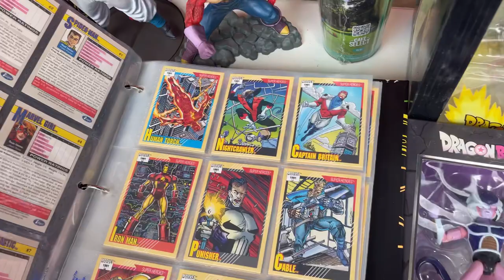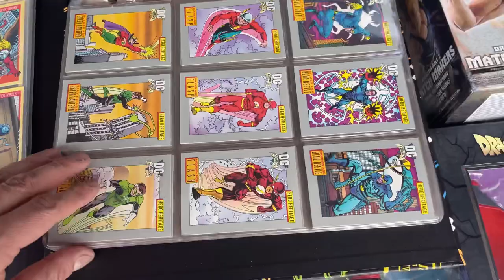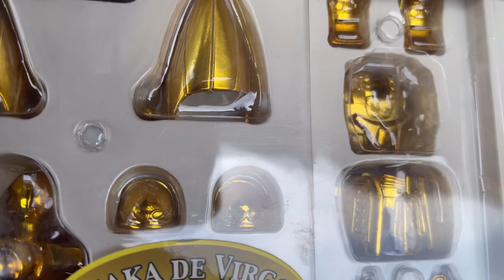Dónde quedó Forever Toys??? se nos perdió el Compa Gera... Cacería en la pulga TX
llegamos a Forever Toys ya no estaba nuestro Colega Gerardo de Intergerar2, aparte vimos muchos juguetes y a la banda de Toyzz kartel y a Jakov.